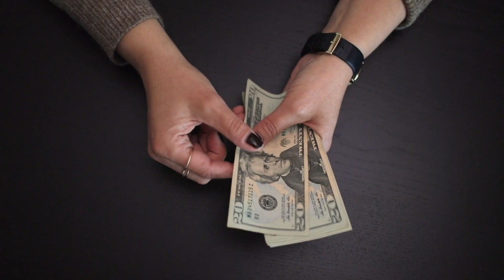How To Use Consumer Behaviour To Make More Money in Your Business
This video shows the value of consumer behaviour in business by explaining how to use it to make more money in your business.

What is consumer behaviour and  how individuals make decisions to spend their money and time on consumption items. how you can use consumer behaviour knowledge to make more money in your business.
You can use Consumer behaviour to make more money in your business because it focuses on factors that influence consumer buying choices. it focuses on  what people buy (products and services), why they buy (the motivations), when they buy (occasions of purchase), where they buy (outlets) and how they make decisions to  buy goods and services - in other words - the behaviour of consumers related to spending money on consumption.
Consumer behaviour can help you make more money in business because its relevant in modern businesses and current marketing environment.
Consumer behaviour is important when developing products and communication messages that get the attention of the consumer and stand out against competition. It helps influence consumer choice and make more money for your business.
Understanding Consumer behaviour is key to developing effective marketing strategy that will win customers in the marketplace and make more money for your business.

University of Nairobi
Consumer Behaviour and Money

00:00 Understanding consumer behaviour the money maker
04:32 What is consumer behaviour?
08:15 Overcoming Growing competition to make money
11:03 Short product life cycle and consumer behavior
11:39 Using segmentation to make  more money
13:31 Use of consumer behaviour in NGOs
14:54 Environmental concerns and consumer behaviour